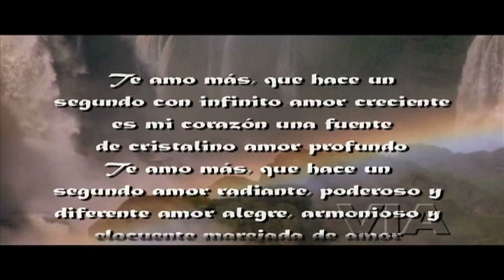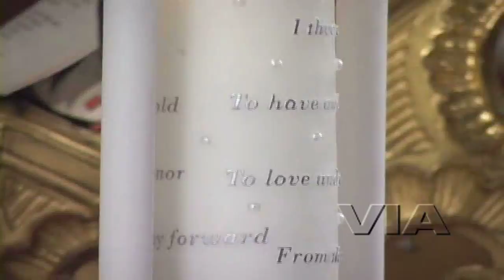BODAS, MATRIMONIOS QUITO - ECUADOR.mov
BODAS Y TODO COMPROMISO SOCIAL, CON CALIDAD ULTRA PROFESIONAL, FULL HD Y EDICION EN PLATAFORMA MAC, PORQUE ARCHIVAR SUS RECUERDOS DEBE SER REALIZADO POR PROFESIONALES DEL VIDEO, NO DUDE EN CONTACTARNOS ESTAMOS UBICADOS EN QUITO - ECUADOR, VALLE DE LOS CHILLOS, 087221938 O AL 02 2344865 / 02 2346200